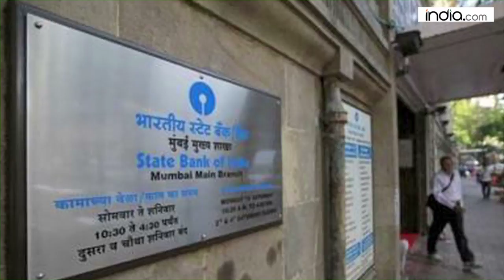SBI may report 50% fall in net profit in Q4, loan growth expected to be subdued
State Bank of India (SBI) will announce its financial results for the fourth quarter ended March 31, 2016 on Friday. According to market experts, State Bank of India (SBI) may report around 50 per cent year-on-year fall in net profit figures for the quarter ended March 2016.
The country’s largest lender reported 18.42 per cent rise in consolidated net profit figures at Rs 4,694.11 crore for the quarter ended March 31 2015 against Rs 3,963.82 crore in the corresponding quarter a year ago. On standalone basis, SBI reported 23.06 per cent year-on-year rise in standalone net profit at Rs 3742 crore for the quarter ended March 2015.
For Q4FY16, KR Choksey Shares and Securities is expecting 44.10 per cent year-on-year and 87.70 per cent quarter on quarter fall in standalone net profit at Rs 2,093.6 crore.
According to the brokerage house, margins are expected to be under tad pressure on account of interest reversals. However, recoveries should be better off during Q4FY16. Net interest income (NII) of State Bank of India may jump 1.6 per cent yoy and 9.8 per cent qoq.